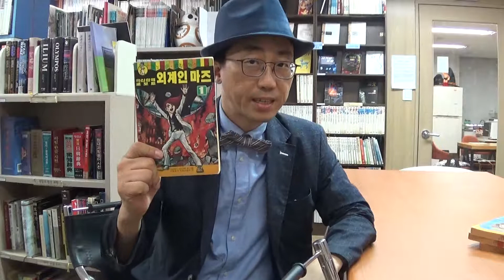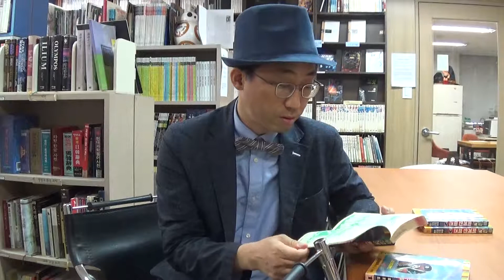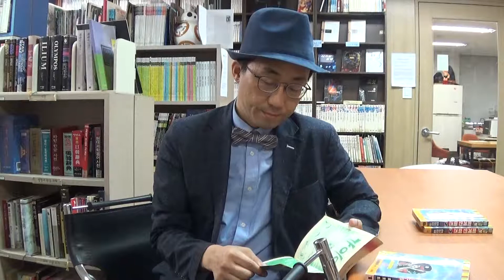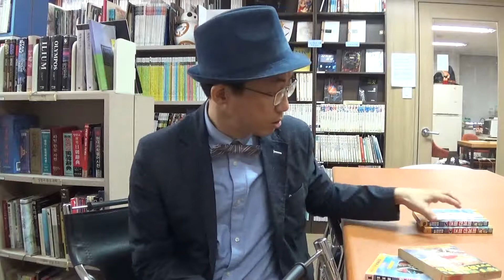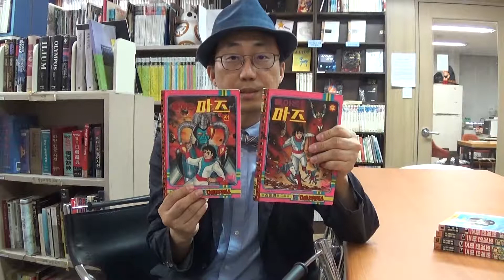도서관 퀘스트~인류는 멸망해야 하나? 외계인 마즈~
도서관 퀘스트.
요코야마 미츠데루의 만화, 마즈를 소개합니다.
철인28호, 바벨 2세 등의 작가인 요코야마 미츠데루는 초능력과 거대 로봇 이야기를 다양하게 소개하였죠.
그 중 마즈는 초능력과 거대 메카들의 대결이 멋지게 보여질 뿐만 아니라, 인류의 미래에 대한 이야기로서 흥미를 끕니다.